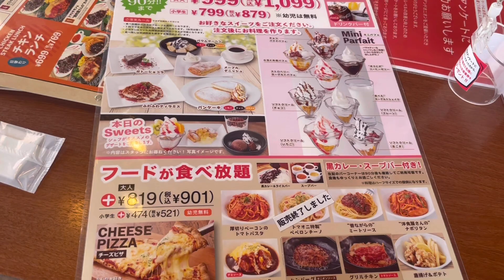【トマオニ】TOMATO&ONIONスイーツ食べ放題